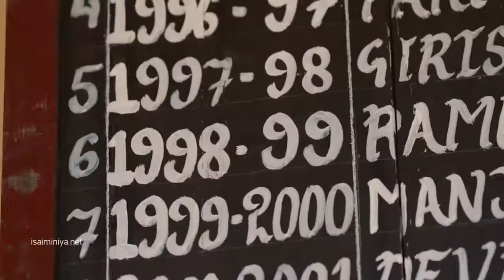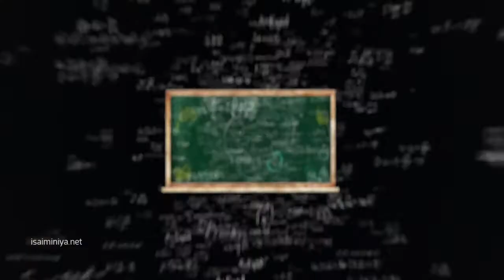College Kumar official teaser trailer